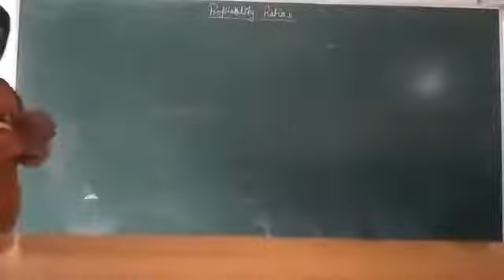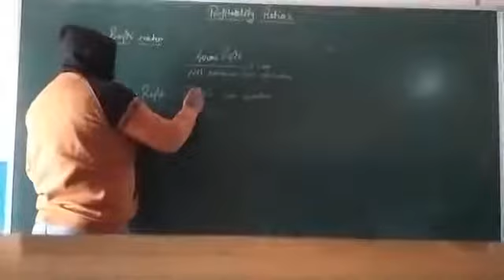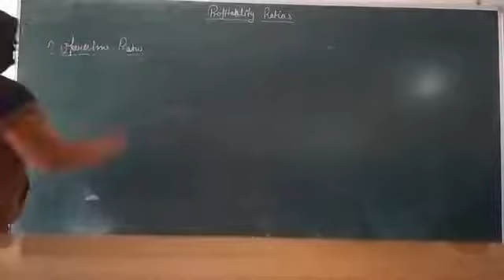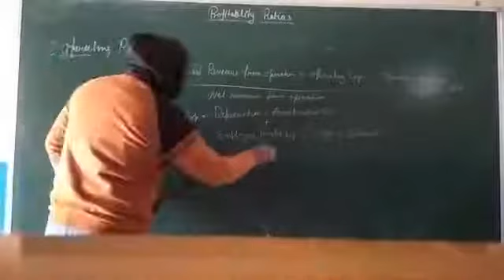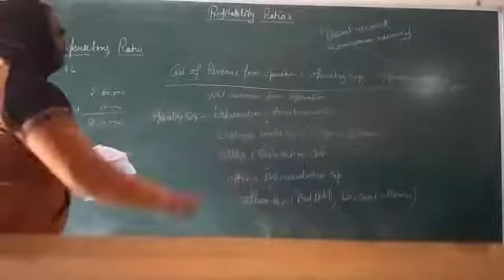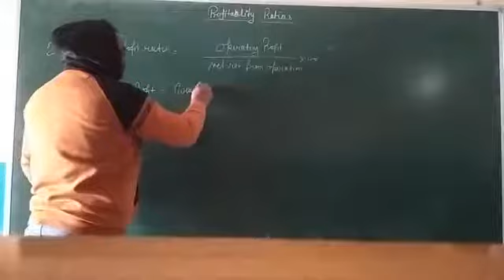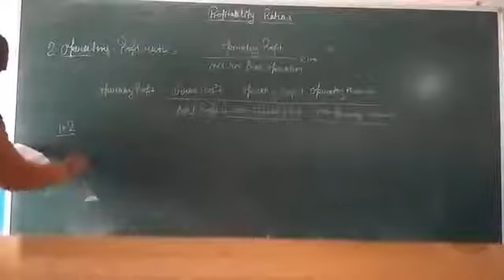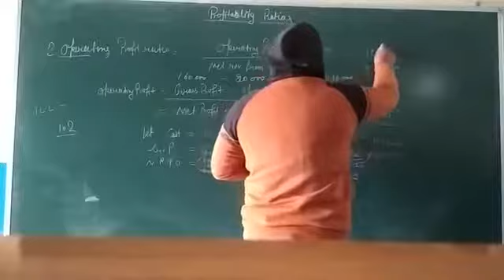Part 5|| Class XII || Chapter 5|| Ratio Analysis|| Profitablity Ratios